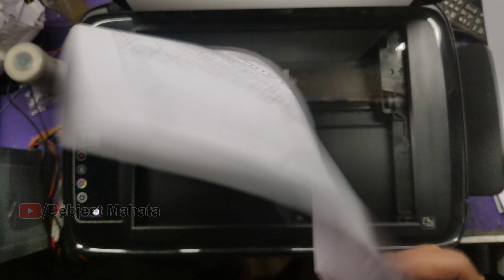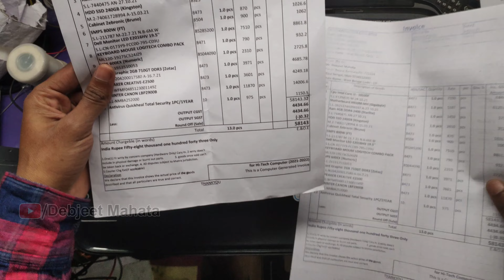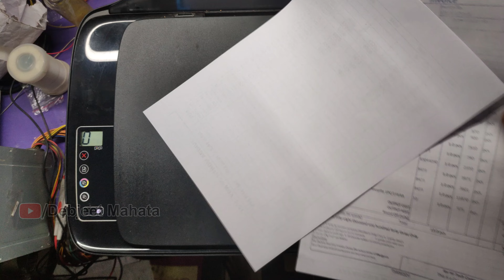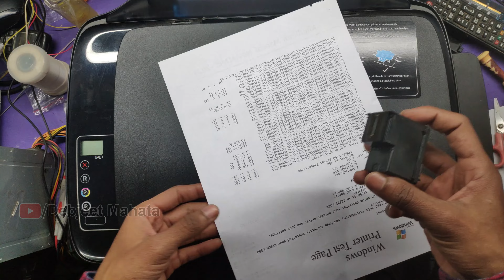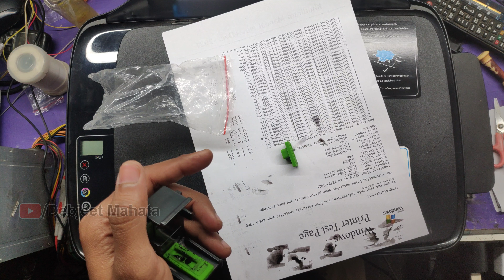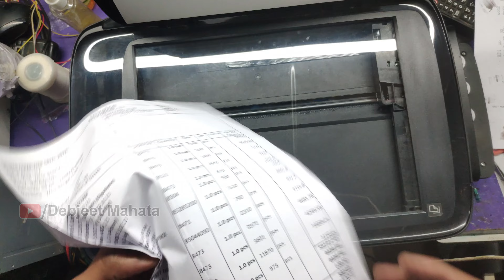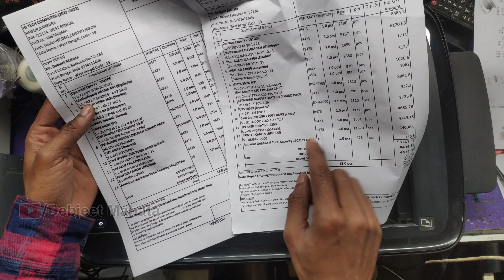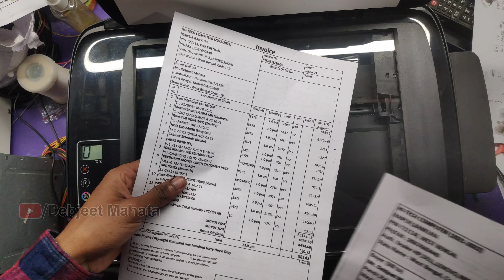HP Printer Not Printing Black Colour || HP Ink Tank Printer Not Printing Black || hp 315 Black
एचपी इंक टैंक प्रिंटर ब्लैंक पेज प्रिंट सोल्यूशन्स || HP Ink Tank Printer Head Cleaning || Head Washing Complit Solutions || Debjeet Mahata

hp 315 printer black not print
hp 315 printer does not print in black
hp print other colors but not black
printer not printing black colour
printer not printing black color
printer black not printing
hp 310 Printer Blank Page printing Solutions
Hp Inktank 315 White page Printing
hp ink tank 310 black not printing
HP Ink Tank 310 Blank Page Print
HP Ink Tank 315 Blank Page Print
HP Ink Tank 316 Blank Page Print
HP Ink Tank 319 Blank Page Print
HP Ink Tank 416 Blank Page Print
HP Ink Tank 419 Blank Page Print
HP Ink Tank 5810 Blank Page Print
HP Ink Tank 5820  Blank Page Print
HP Ink Tank 310 Not Printing Black Colour
HP Ink Tank 316 Not Printing Black Colour
HP Ink Tank 319 Not Printing Black Colour
HP Ink Tank 416 Not Printing Black Colour
HP Ink Tank 419 Not Printing Black Colour
HP Ink Tank 5810 Not Printing Black Colour
HP Ink Tank 5820 Not Printing Black Colour
HP 310 Printer Not Printing Black
HP 315 Printer Not Printing Black
HP 316 Printer Not Printing Black
HP 319 Printer Not Printing Black
HP 416 Printer Not Printing Black
HP 419 Printer Not Printing Black
HP 5810 Printer Not Printing Black
HP 5820 Printer Not Printing Black
Blank Print Problems in HP Ink Tank 310
Blank Print Problems in HP Ink Tank 315
Blank Print Problems in HP Ink Tank 316
Blank Print Problems in HP Ink Tank 319
Blank Print Problems in HP Ink Tank 416
Blank Print Problems in HP Ink Tank 419
Blank Print Problems in HP Ink Tank 5810
Blank Print Problems in HP Ink Tank 5820
hp 310 blank page printing
hp 310 blank page coming
hp 310 half page printing
how to repair hp printer
hp printer not printing
hp deskjet 310 all-in-one printer
hp 2131 page not coming
hp 2131 blank page printing
hp 2131 blank page coming
hp 2131 half page coming
hp 2131 half page printing
hp 2130 blank page printing
hp 2130 half page printing